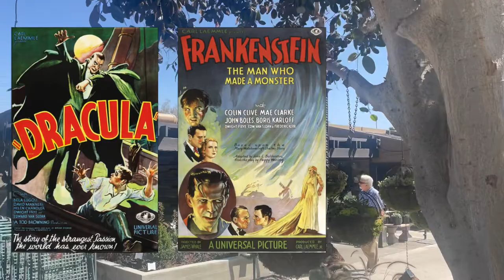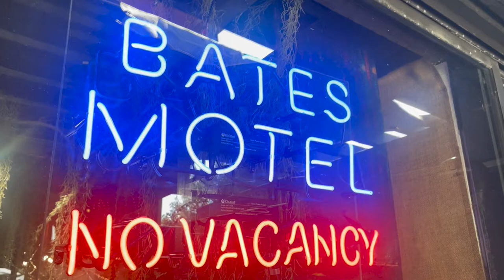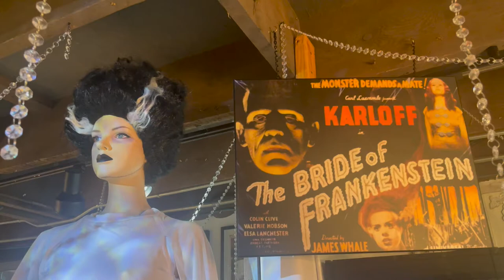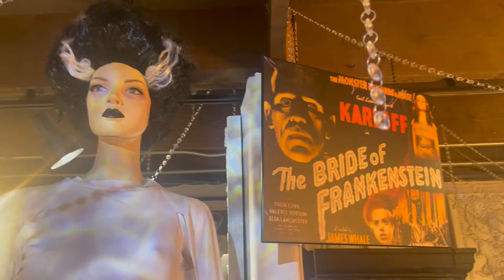How Did the Universal Monsters Get Their Names? (Roger's Gardens Halloween)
What do the names of the Universal Monsters mean? Explore Roger’s Gardens Halloween display while learning the etymologies of Dracula, Frankenstein, Creature from the Black Lagoon, Wolf Man, and Mummy. Also there’s a quick stop to see the Cabazon Dinosaurs in their Halloween costumes, one dressed as Fred Flintstone and the other as Dino.

The Following Are All in the Public Domain:
Johann Sebastian Bach (disputed), performed by  Ashtar Moïra /
By Universal Pictures - Bride of Frankenstein (1935) Photo Gallery, only imageFor an early version: &quot;&#039;Bride of Frankenstein&#039;&quot;. The San Bernardino County Sun (CA). May 5, 1935. Page: 10.,
By Reynold Brown - Creature from the Black Lagoon. Wrong Side of the Art. Retrieved on 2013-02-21. See The art of Reynold Brown. for additional film posters by Brown.,
By Screenshot from &quot;Internet Archive&quot; of the trailer for Dracula (1931)
By Designer unknown. Distributed by Universal Pictures. - Scan via Heritage Auctions. Cropped from the original image.,
By Karoly Grosz - Cropped from page 48 of Tony Nourmand&#039;s book 100 Movie Posters: The Essential Collection (2013), which is scanned and shown on the book&#039;s Amazon
By Florida Memory - Still from the &quot;Creature from the Black Lagoon&quot;,
By Reynold Brown - Revenge of the Creature. Wrong Side of the Art. Retrieved on 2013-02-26. See The art of Reynold Brown. for additional film posters by Brown.,
By The U.S. Food and Drug Administration - Famous Actress Who Later Portrayed an FDA Chemist (FDA 124),
By Florida Memory - Ricou Browning in his movie costume at Wakulla Springs,

The following by Universal Studios, All in the Public Domain:
re-released by Realart in 1953.

The Following By Illustrator Unknown, Distributed by Universal Pictures, Scan via Heritage Auctions, Cropped from the Original Image, Public Domain: